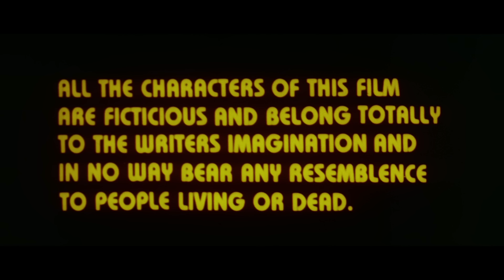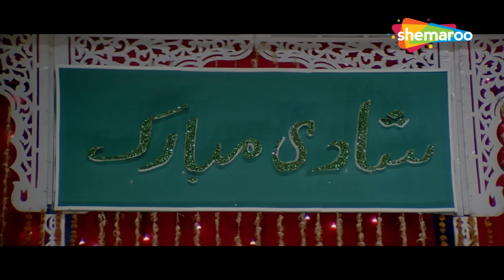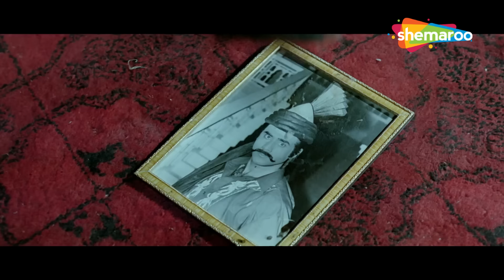सलमान खान की सुपरहिट मूवी - HD Movie - Sanam Bewafa (सनम बेवफ़ा) - चांदनी, डैनी, प्राण, पुनीत इस्सर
Two families that are traditional rivals are shocked when their children fall in love with each other. After great difficulty, the households agree to the marriage, but things do not go as planned.

Movie - Sanam Bewafa (सनम बेवफ़ा) 1991
Star Cast - Salman Khan, Chandni, Danny, Pran, Puneet Issar
Producer – Saawan Kumar Tak
Cinematographer – Manmohan Singh
Music Director – Mahesh - Kishore
Lyricist – Saawan Kumar Tak
Story – Saawan Kumar Tak
Screenplay – Bharat Bhalla
Dialogues – Anwar Khan
Editor – Jawahar Razdan

दो पुराने दुश्मन परिवारों के बच्चों को एक-दूसरे से प्यार हो जाता है, तो वे हैरान हो जाते हैं। हालांकि उनकी शादी के लिए एक परिवार सहमत होता है, जबकि दूसरा असहमत होता है